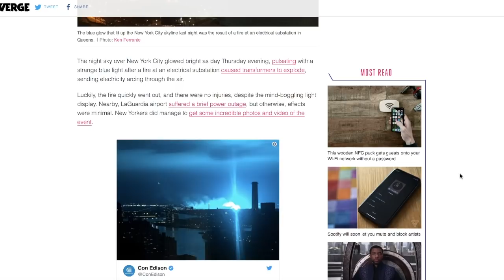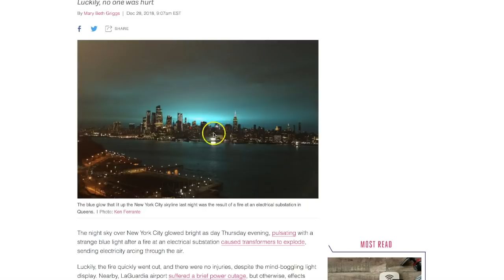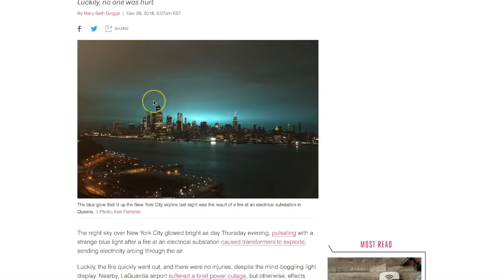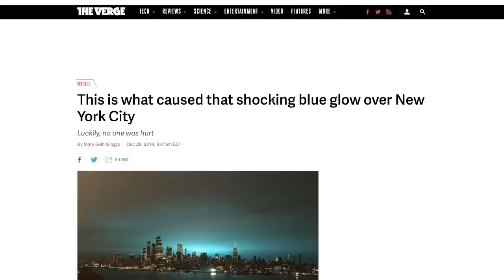Were these REALLY a fleet of mysterious lights above New York!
January 22, 2019:                   ~Sky Phenomenon~

Thanks to John and Kennth of Astoria, MrMBB333.